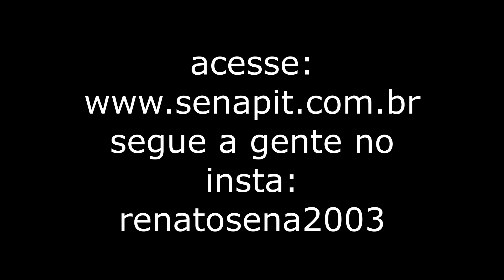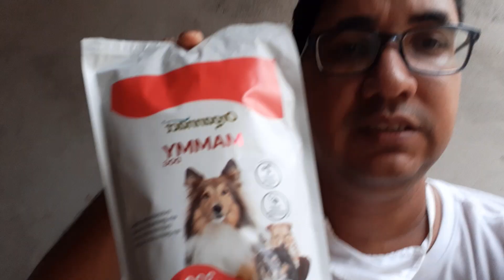Safira criou 13 filhotes dinovo!!! 😱😱😱